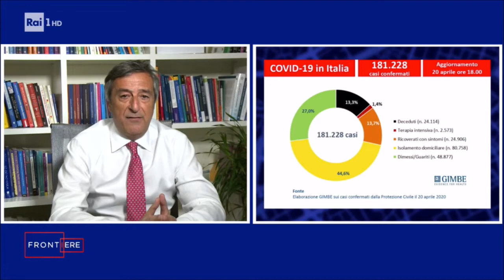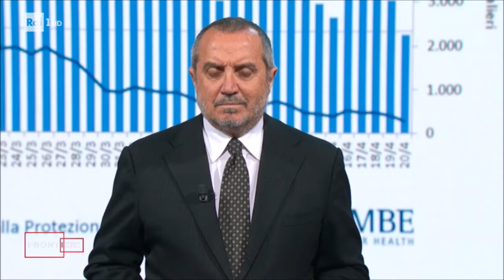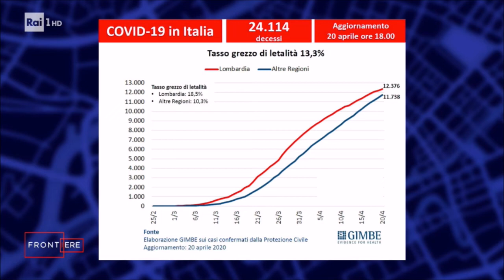Coronavirus: intervento del presidente Nino Cartabellotta a Frontiere - Rai1 20/04/2020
Intervento del presidente Cartabellotta nella trasmissione Frontiere - "Milano, Italia" condotta da Franco Di Mare su Rai1. Nella puntata andata in onda lunedì 20 aprile il presidente della Fondazione GIMBE ha fatto il punto sulla situazione contagi in Lombardia e una valutazione delle misure di lockdown, che hanno permesso un contenimento dell'epidemia nel resto del paese.